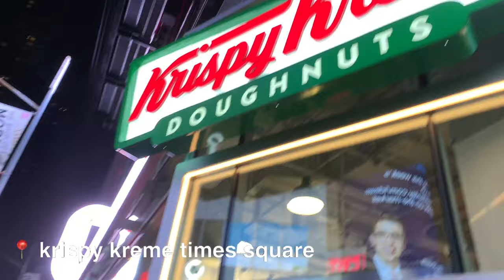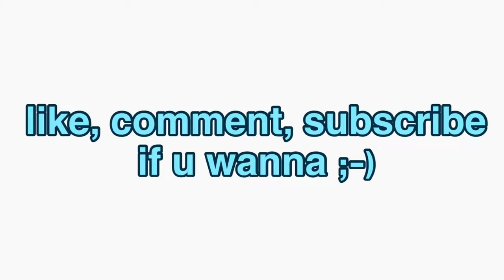NYC vloggg! (central park, mini unboxing)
i'll just address the elephant in the room... i know the song says philly and i'm in new york but I JUST LIKE IT OKAY lol. anyways, thanks for stopping by and i hope you enjoyed my lil NYC vlog, i miss the city so much :-( had so much fun taking you guys along with me

you can also find me here:
depop: @arielb

the hat is from @crochetbysandra on depop! not sponsored obv lol i just really like the hat